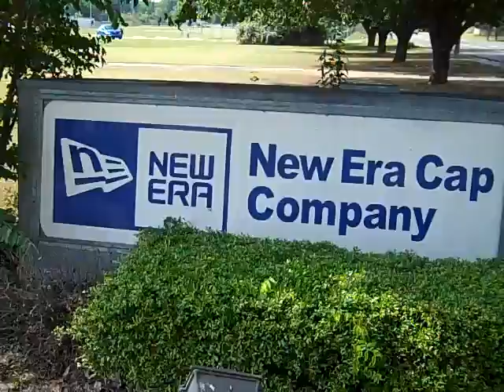New Era Take 2